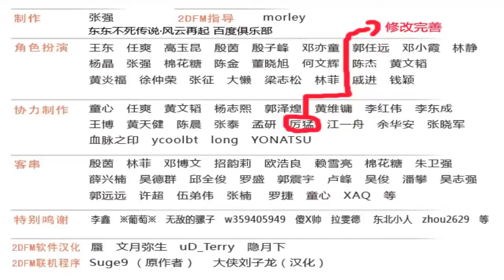DONG DONG NEVER DIE Super Mario Saves the world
I can not use ANY music in this game pretty much.
So this is a fighting game that looks like a nod to the over the top digitized human and 3D model fighting games done right and odd...